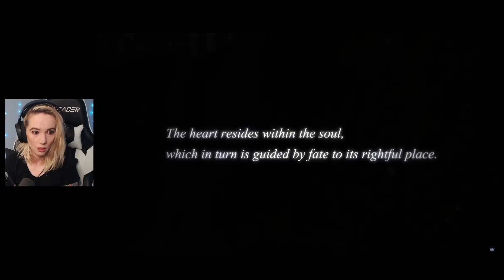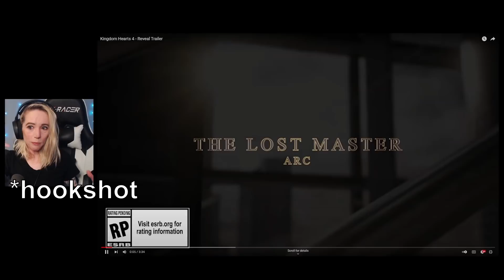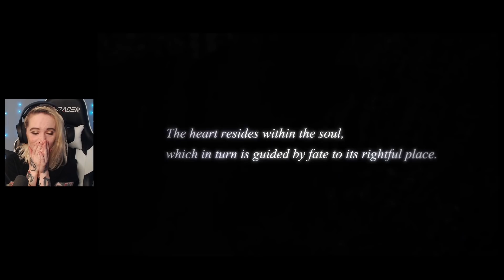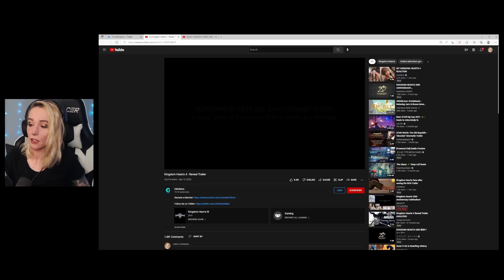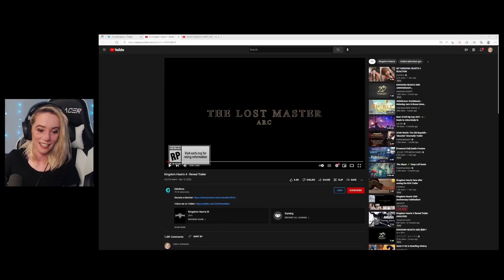KINGDOM HEARTS 4 IS REAL!!!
Of all the things I was expecting this was not it. I AM SO HYPED! THIS IS TRULY AN INCREDIBLE TIME TO BE A KINGDOM HEARTS FAN.